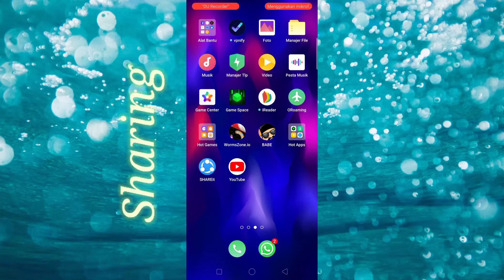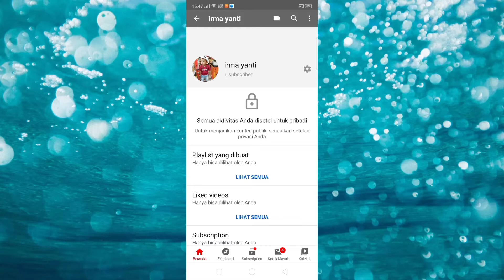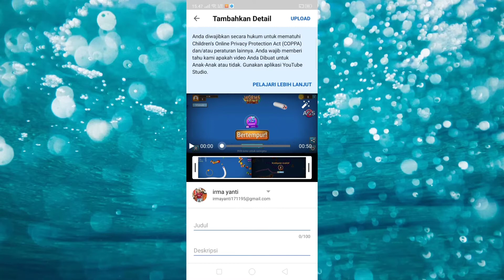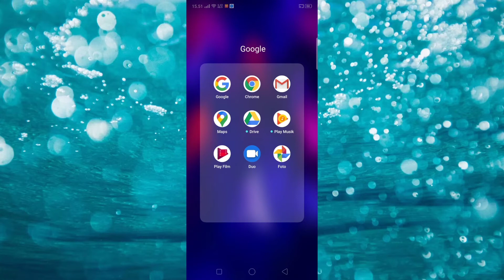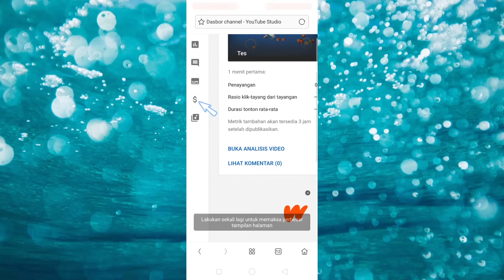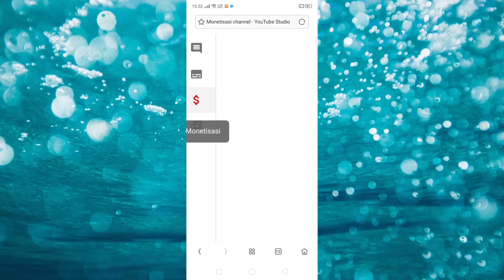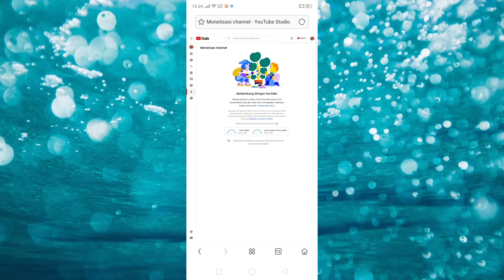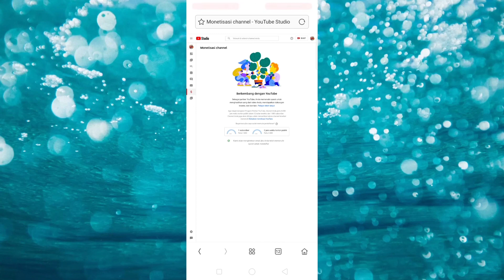Cara Membuat Channel Youtube 2020 Sampe Dapet Duit Modal Hp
Google adsense adalah program untuk membantu advertisers ( pemasang iklan ) dan pemilik website / konten online untuk mendapatkan penghasilan 💰🤑

Di dalam video banyak suara gaib slur😁
Mohon maaf ya🙏
Harap Hirau kan saja🙏😁

Semoga bermanfaat dan semoga kita semua menjadi youtuber sukses. Amin🤲

Salam pemula
Salam santun
Salam Youtuber modal Android 🙏😊

Terimakasih 🙏 we love you 💝